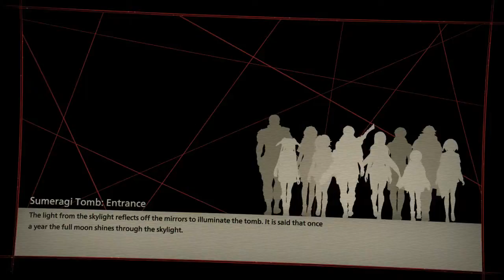SCARLET NEXUS FIRST TIME PLAYTHROUGH PART 43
I THINK THERE MIGHT ACTUALLY BE MORE MOUTH-FLAPPING IN THIS GAME THEN ACTUAL COMBAT/ACTION- NOW, THE MITIGATING FACTOR WOULD OBVIOUSLY BE IF THE QUALITY AND 'FUN-NESS' IF YOU WILL OF MOUTH FLAPPING IS - YOU KNOW - ENTERTAINING? BUT THIS IS STALE DRY BO!RING! GARBAGE, THAT GOES ON AND ON-
NO EFFORT TO CHANGE UP THE MONSTERS- THE FIRST LIKE 10 YOU SEE ARE THE ONLY ONES YOU'LL SEE FOR THE REST OF THE GAME
NO EFFORT FOR NEW LANDSCAPES AND PLACES; INSTEAD MORE REVISITING SAME AREAS WITH A FEW NEW ONES HERE AND THERE
COMBAT MECHANICS ARE DECENT
OH YEAH BOSS BATTLES ARE ANNOYING AND NOT FUN- LIKE, HOW DO YOU MESS UP ON THAT?
AND WHEN YOU FINALLY GET OUT OF BORING MOUTH-FLAPPING MORE THAN HALF THE TIME IT'S LIKE (OK FINALLY ACTION TIME) ONLY TO FIND AN INCOMPLETE midgetmikebloomberg STINT AND THEN BACK TO 'STANDBY PHASE' (!?!?!?!)
6.1/10*!!!